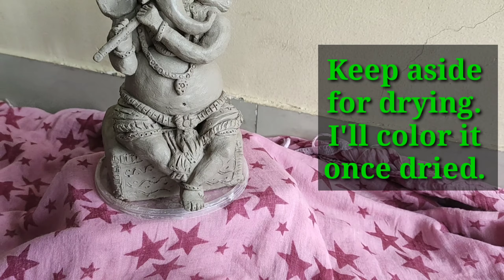Ganesha idol making at home | Eco friendly Ganesha | शाडू मातीचा गणपती | Little Ganpati Bappa 2020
Material Required:
Shadu Mati (Clay), Water, Clay tools, Cardboard for base, sticks for support.

How to Make Ganesh-
1. Make dough from Shadu clay (Eco friendly clay)
2. First divide the dough into size of body pasts
3. Give approx. shape to the divided clay parts
4. Assemble all the body parts
5. Clean with brush and add details with help of tools
Ganesha is ready!
Clay tools